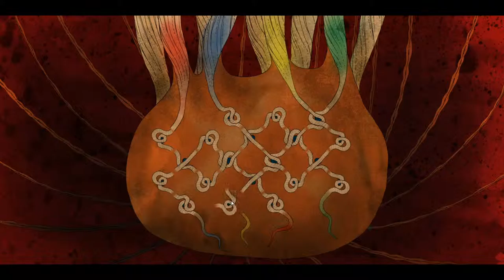Morphopolis #1 - Insekten Kunst [Let's Play] [Deutsch] [GER]